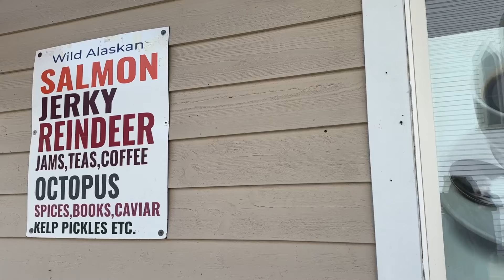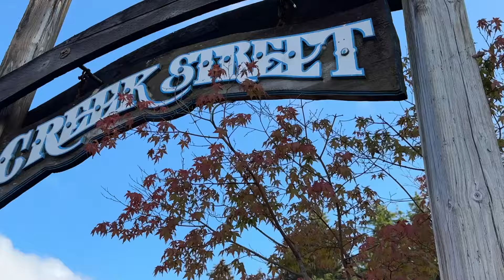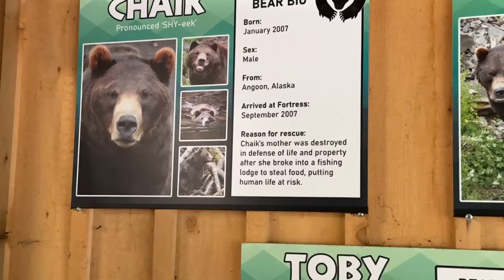Alaska, l'Etat oublié pourtant surprenant!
✈L'Etat auquel on ne pensait pas, et pourtant, une surprise inattendue, inoubliable meme je dois dire!

💬MON HISTOIRE:
▻ Nous avons obtenu notre Green Card 5 ans après notre arrivée aux Etats-Unis
▻ J'ai commencé ma carrière aux Etats-Unis dans un cinéma, où j'étais manager. J'ai ensuite travaillé dans le domaine de l'assurance santé et je suis désormais dans le support produit pour une compagnie Tech.
▻ Mon mari travaille en tant que scientifique-chimiste.